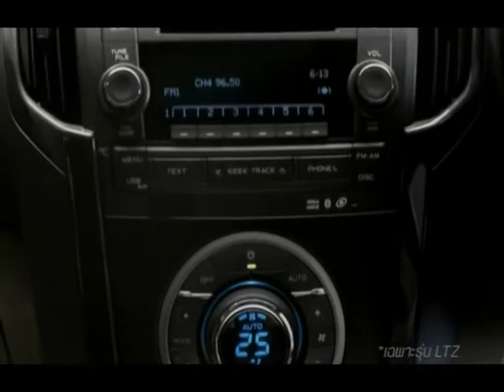Spot ชลบุรี ออโต เซ็นเตอร์